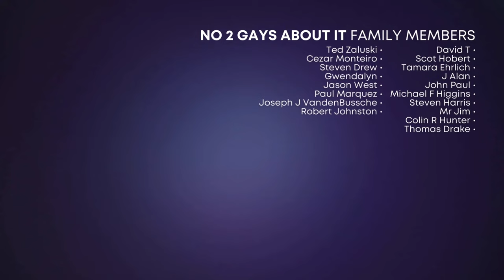Navigating Loss As Gay Men Over 50 | NO 2 GAYS ABOUT IT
Whether it's been a lifelong experience or your first time, loss is something we all go through... but is it something that we as gay men over 50 experience differently? What does loss and grief do to our lives, our body? And how can we overcome loss, especially when it keeps on coming?

We'll explore all these topics as it pertains to loss, and more.

Tom & Michael

🧼🧖🏻 Support Queer Businesses and look good while doing it! Alder NY makes clean, vegan skincare for all skin types, genders, & ethnicities.

💬 Let us know what YOU think. What kind of loss have you experienced? What are you afraid of? What are the tools that do and do not work for you. Join the conversation and let your voice be heard!

INDEX
00:00:00 INTRO
00:01:31 Different Types of Loss
00:05:56 How Loss Affects Us
00:18:42 Coping With Loss
00:34:24 What Can You Do?
00:39:06 Outro